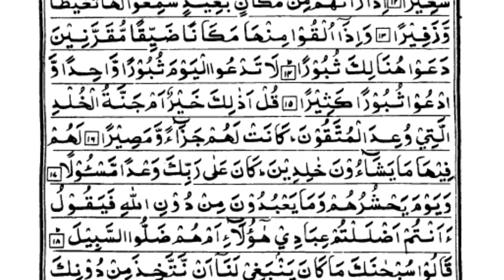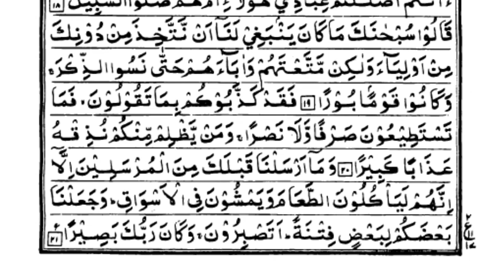Part 18 The Holy Qur'an with Arabic Text || ramadan2024 || Hafiz Atta un Naeem || Para No 18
*Part 18 The Holy Qur'an with ArabicText || ramadan2024 || Hafiz Atta un Naeem || Para No 18*